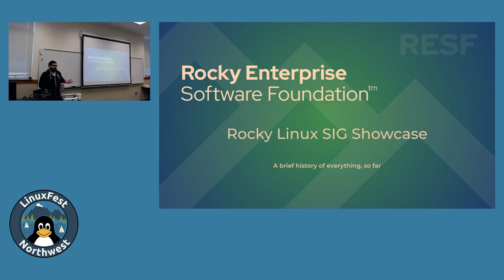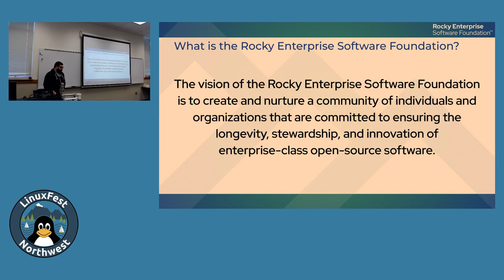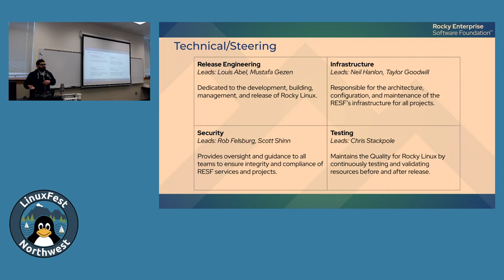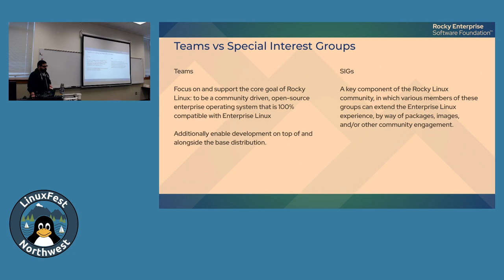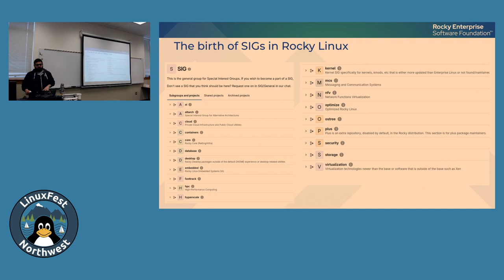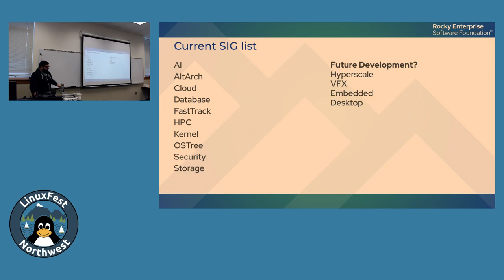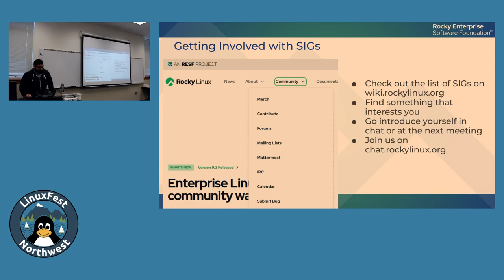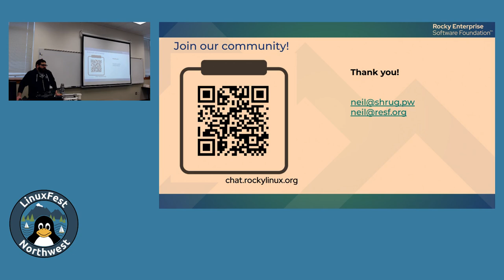LinuxFest Northwest 2024: Rocky Linux SIG Showcase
Neil Hanlon
Infrastructure Lead - Rocky Enterprise Software Foundation | Open Source Program Office - CIQ

While Rocky Linux began with and continues its mission to dutifully rebuild and maintain compatibility with upstream Enterprise Linux, Special Interest Groups (SIGs) give the Rocky community a playground to differentiate itself in several unique ways. This presentation will delve into the missions and responsibilities of existing SIGs, shedding light on the available tooling and services for these groups. We hope to provide plenty of opportunities and insights on how to get involved with our diverse community in a multitude of ways whether you're interested in Raspberry PIs, Supercomputers, or anything in between.